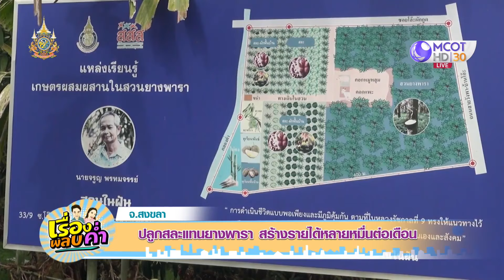อาชีพทำเงิน : ปลูกสละ แทนยางพารา รายได้ 4 หมื่น/เดือน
เกษตรกรสงขลา เปลี่ยนพื้นที่ 4 ไร่ ที่เคยปลูกยางพารา หันมาปลูกสละ สร้างรายได้เดือนละหลายหมื่น เปิดสวนเป็นแหล่งเรียนรู้ให้กับผู้สนใจ